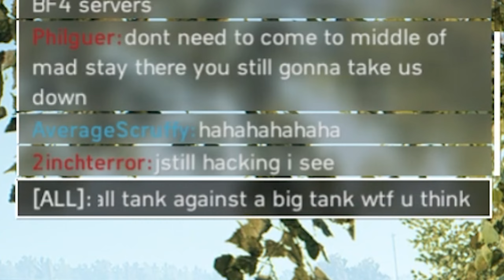guy in bfv calls me a hacker for killing him with a bigger tank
lol battlefield v be Funny